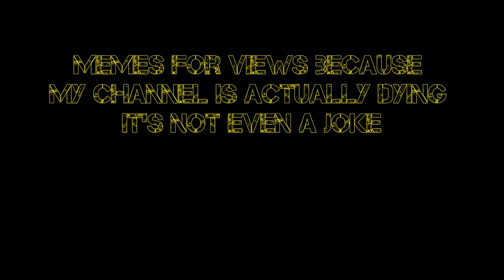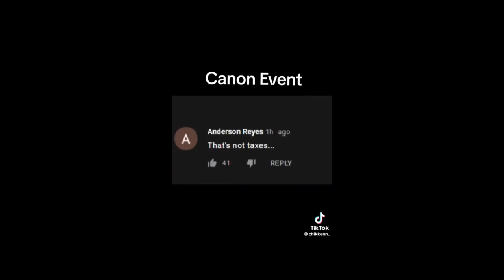Memes that make my power last longer